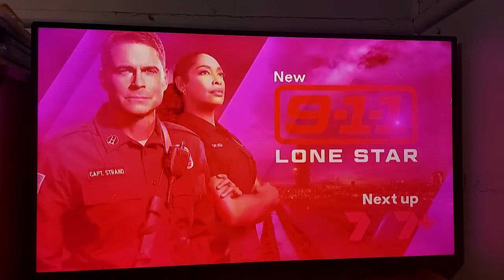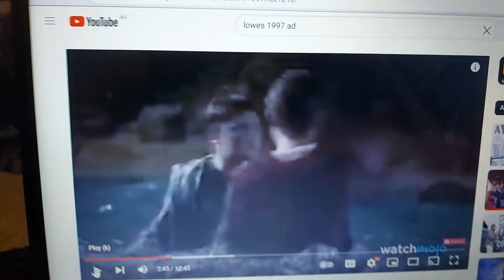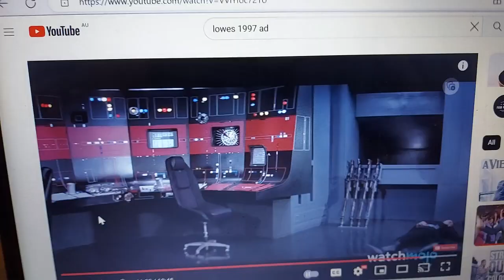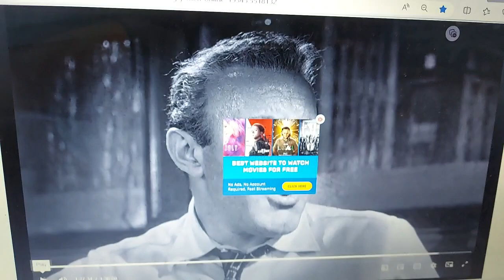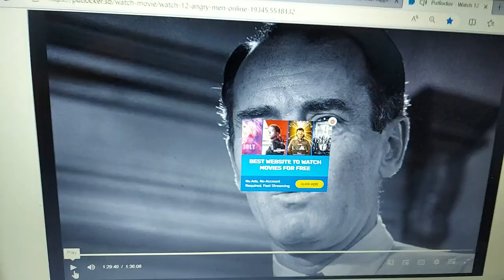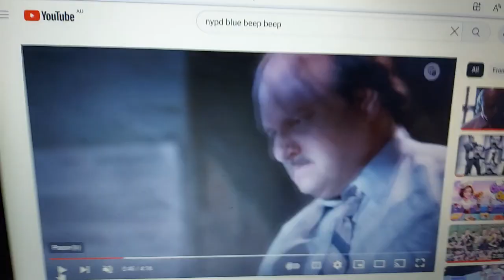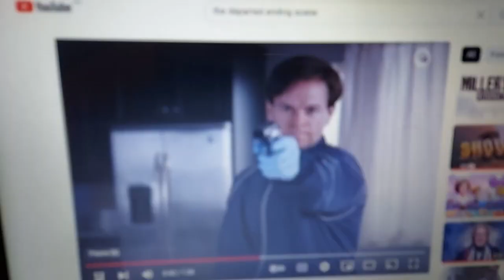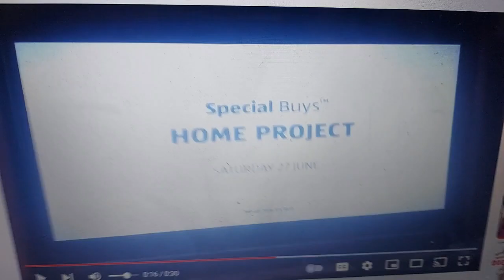Anti Ad Part 827 Part 4